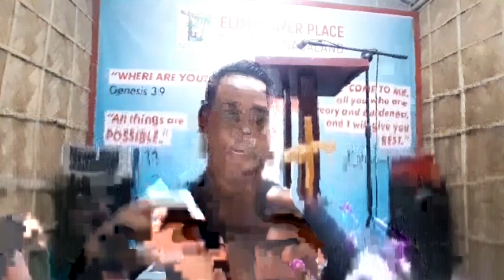Youths & Trap of Addiction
Youths of Nagaland must come out of the Trap of Addictions of Substances and focus on God.
ZuluMoa Lemtur, Director Elim Prayer Place.